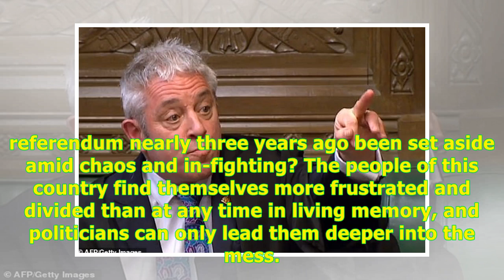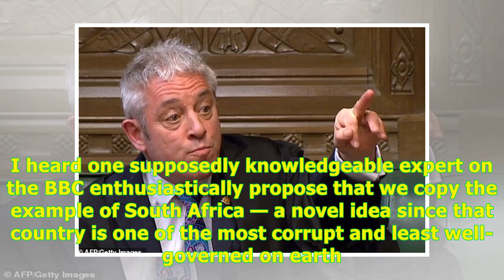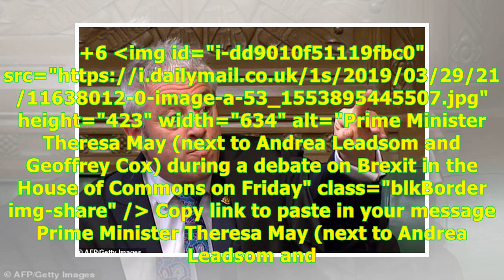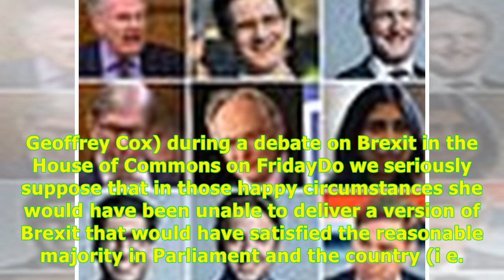Self-regarding. Venal. Blind to reason. Never before have we been cursed with such incompetent MP...